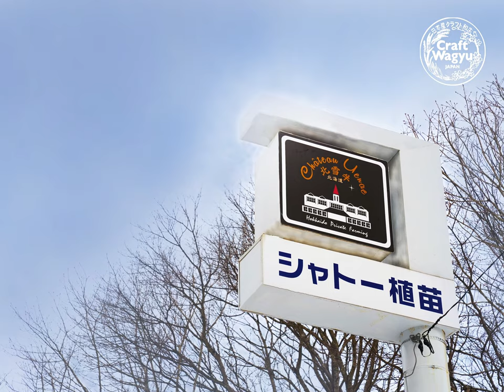Hokkaido Snow Beef(Chateau Uenae, Tomakomai, Hokkaido)20190531